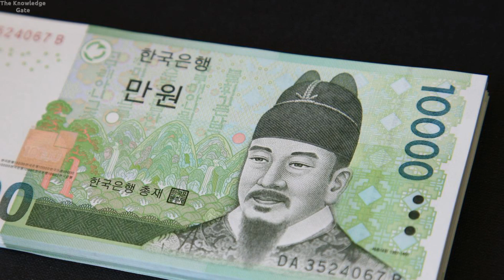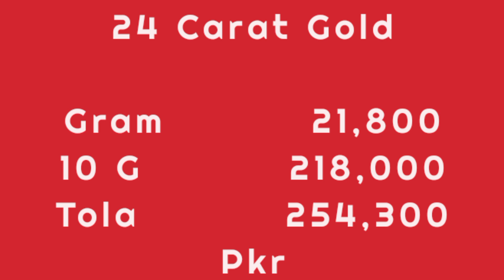Today Gold Rate in Pakistan | 12 Aug Gold Price | Aaj Sooney ki Qeemat